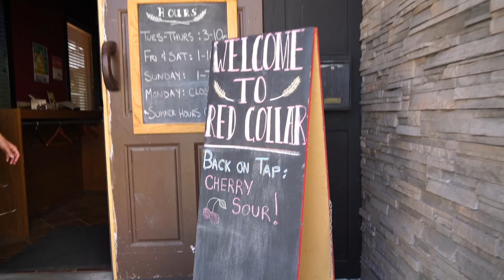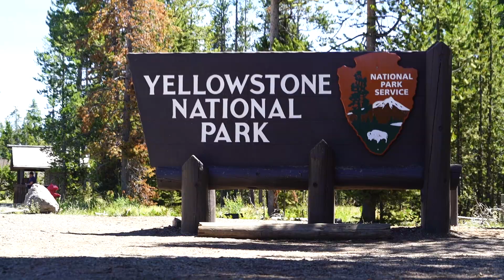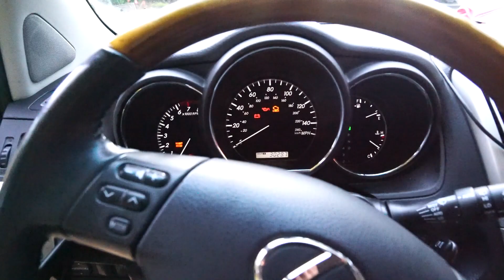16,690 MILE ROAD TRIP | LIVING MY DREAMS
only some of the best, there are SO many incredible places. GRACE PART 3